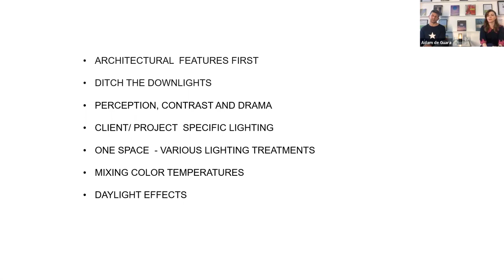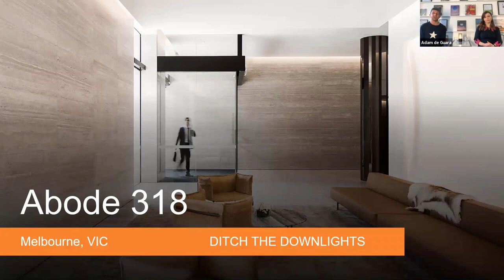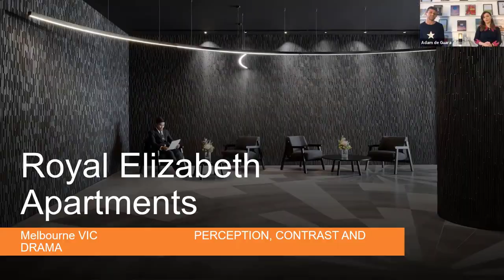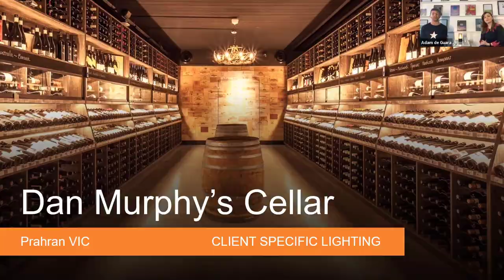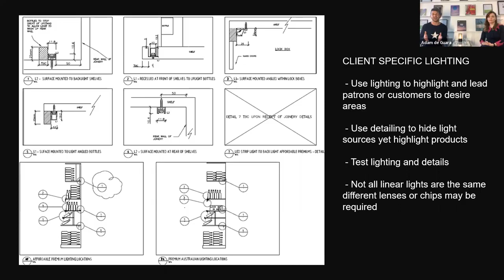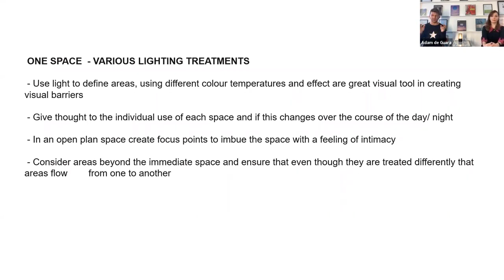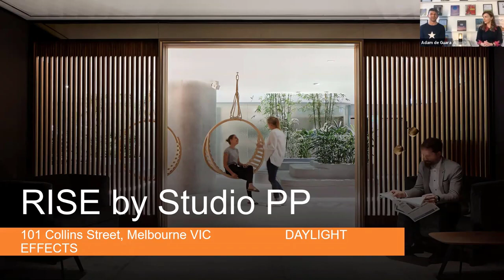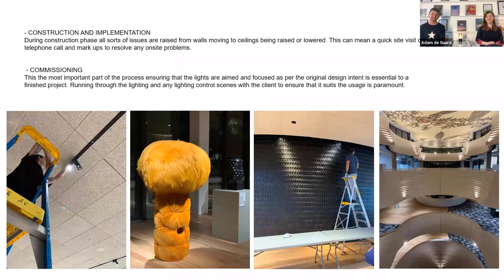The Art and Science of Architectural Lighting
A Lean In Session with the Australian Institute of Architects (AIA) where we discuss The Art and Science of Architectural Lighting.

Lighting has the ability to change our environment and the way we feel within a space, bringing emotional value to architecture and helping to create an experience for those who occupy it.  Light draws attention to textures, colours, and forms of a space, helping architects achieve their purpose. Vision is arguably the most important sense through which we enjoy architecture, and lighting enhances the way we perceive it.

In this Lean In session, our very own Adam De Guara and Fay Greenhalgh  showcase the critical importance of lighting across different architectural settings, and share some of our recent lighting projects. Working with a number of influential architects, Glowing Structures creative and unique approach to lighting design with a passion for sustainability and energy conservation reflects the growing trend towards carbon neutrality and cost efficiency.